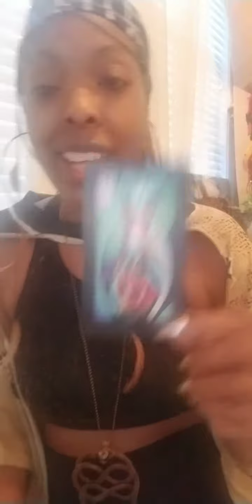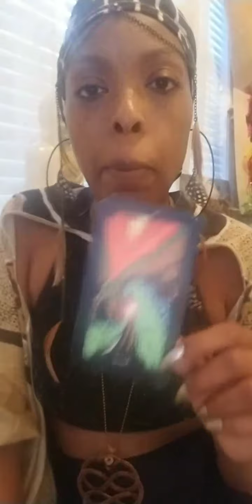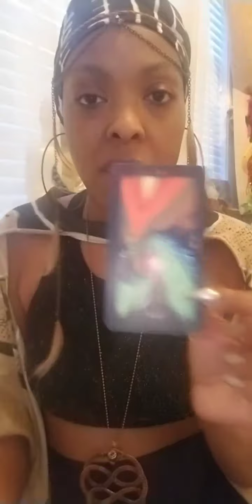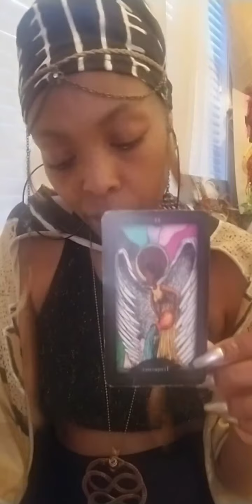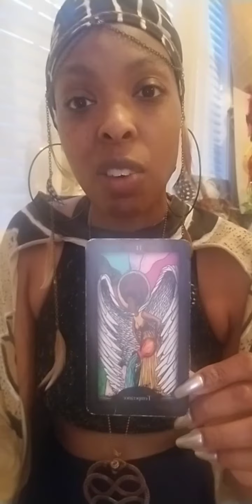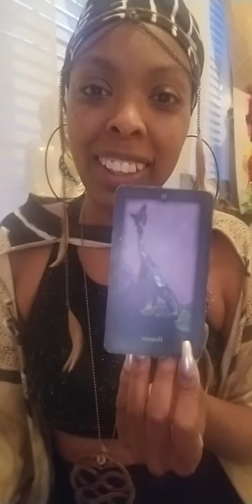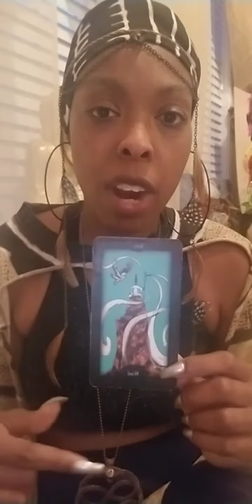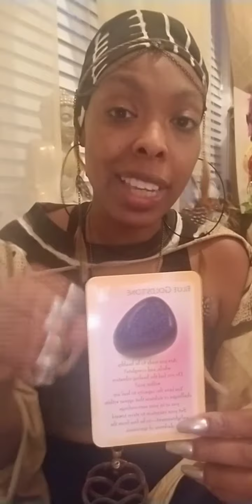Value of self!